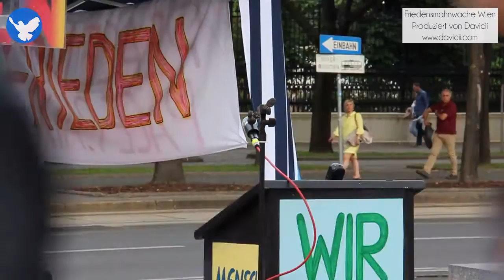12. Friedensmahnwache in Wien: Geri macht den Aufruf zu einer friedlichen Ukraine Demo (14.7.2014)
Am 14. Juli 2014 fand die zwölfte Friedensmahnwache in Wien statt. Wir demonstrieren friedlich für den Frieden in Europa und auf der Welt.